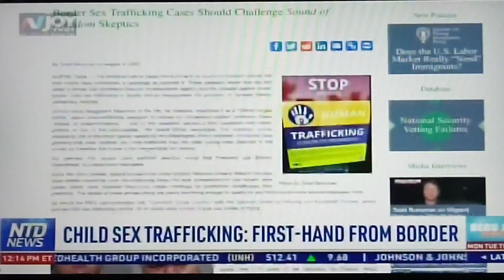8/7/23 Human Trafficking Is Getting Worse Everyday